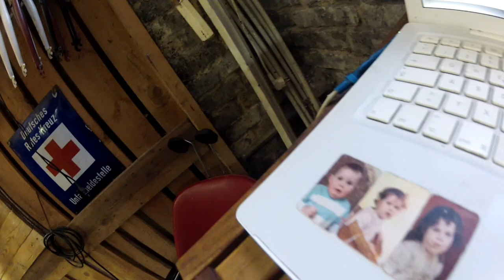Hollowtech 2 Kettenblatt Tausch, Bremse fest was tun, Schlauchwechsel Pinarello # 490 Tommys Vlog´s